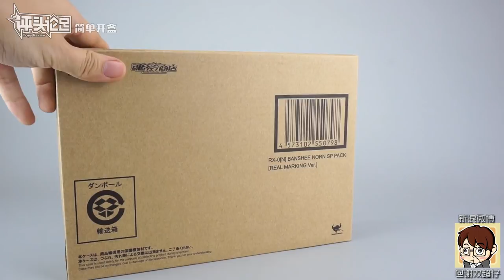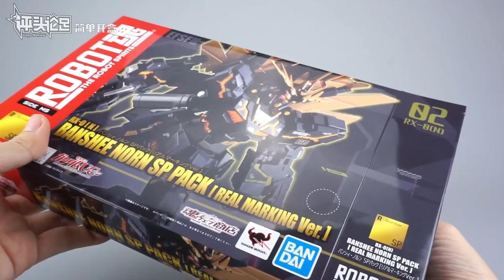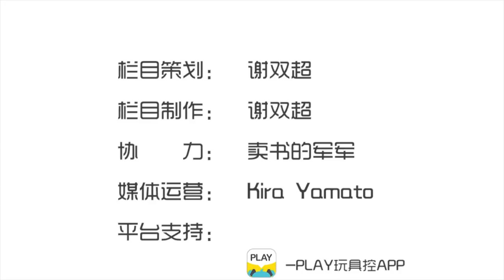【评头论足】出不完的独角兽，忍不住的买买买~万代 ROBOT魂限定 真实标志版报丧女妖 高达模型